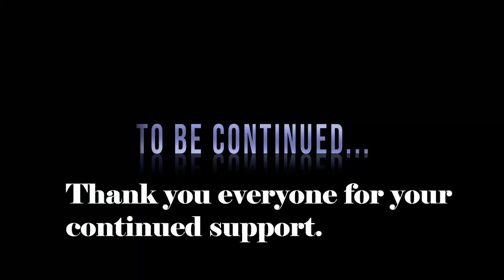Preparations for spring || Down-Home Backyard Gardening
Wanted to show the progression of projects I had planned over the winter timeframe and a small, short look forward to the Spring Garden, and 2022.

Companies I support and endorse:
Farmers Defense: Click the link below to shop all their amazing products.
~ Gardening Sleeves
~ Hats – Straw & Baseball / Trucker
~ Shirts & Apparel
~ Gardening Aprons
Seen here on this channel.

Products I use in the garden:
~ Tomato Clips – Fandemei 200 PCS
~ Tomato Clips – Perszen 60 PCS
~ Tomato Hooks – SanSanYa 30 PCS
~ Heat Mat – Vivosun 10”x20.75”
~ Plant Tags – Kinglake 100 PCS
~ Companion Planting for Beginners
~ Happy Frog Tomato & Veggie Fertilizer, 5-7-3
~ Garden Marker – Staedtler Garden Marker Pen
~ Trellis Netting – Tcamp Heavy-Duty Polyester
~ Shade Cloth – Agfabric 50% Shade Cloth
~ Liquid Fertilizer – Neptune’s Harvest, Fish & Seaweed

I'm now on TikTok, click the link below and check out the

Ever wonder what my catchphrase means, click here to find out:
What does my ending mean? || Special accomplishment || Down-Home Backyard Gardening